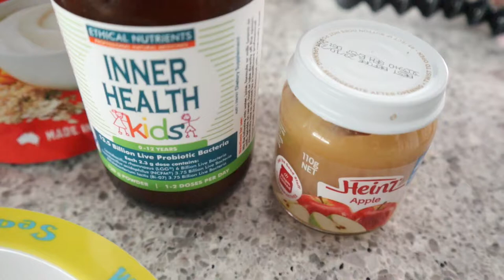HOW TO GET THINGS DONE// Busy, working mum and YOUTUBER!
I've had a few people lately ask me how I have been able to manage not only being a busy mum (because let's face it that's already hard enough), but also working 4days a week and now uploading two videos a week.

This video shows you an average day in my household when I'm not working, and how I get things done. I show you my schedule and how I have set it up to best suit my household. If you're looking for some inspiration please give it ago and see how it works for you.

*About Me*
I am a mother of two beautiful boys. We live very busy lives in Sydney, Australia. I work part-time 4 days a week and upload YouTube video's twice a week. I'm all about those positive motherhood vibes, and my content is based around our family journey as we're learning every day and hoping to inspiring.
My motto is Love, Dream, Inspire: Love Big, Dream Big and always live your live to Inspire others.